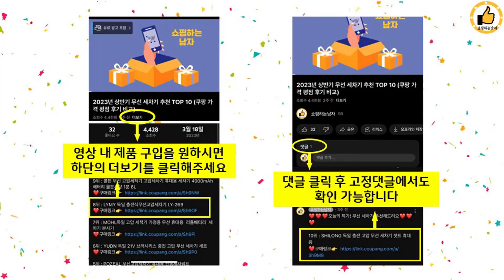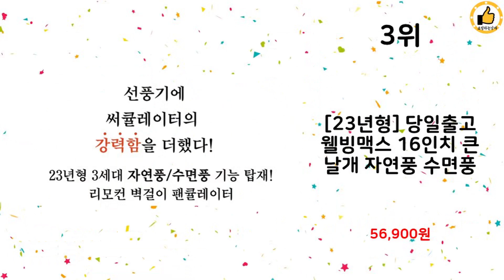2023년 상반기 가성비 인기 벽걸이선풍기 추천 TOP 10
2023년 상반기 인기 벽걸이선풍기 TOP 10을 소개해드립니다.

10위 : 에어보나 40cm 가정용 업소용 리모컨 벽걸이 선풍기

9위 : 에어보나 40cm 가정용 업소용 기계식 벽걸이 선풍기

7위 : 한일 벽걸이 선풍기 골드 FW-BL650, FW-BL650

6위 : 윈드피아 [윈드피아]블랙 S 벽걸이 선풍기[WF-1616R]

5위 : 델라이프 벽걸이 리모컨 선풍기, DF-R2622

4위 : 듀플렉스 상하좌우 벽걸이형 리모컨 선풍기 40cm DP-40WR

3위 : [23년형] 당일출고 웰빙맥스 16인치 큰 날개 자연풍 수면풍

2위 : 대형 벽걸이 선풍기 거실용 업소용 벽 벽걸이용 16인치

1위 : 유니맥스 벽걸이형 리모컨 선풍기, UMF-R6141W

 감사합니다